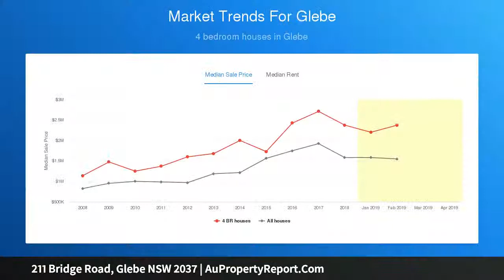211 Bridge Road, Glebe NSW 2037 | AuPropertyReport.Com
211 Bridge Road, Glebe NSW 2037
Property Type: house
Bedrooms: 4
Bathrooms: 4
Car Space: 1
Grand Terrace with income opportunity